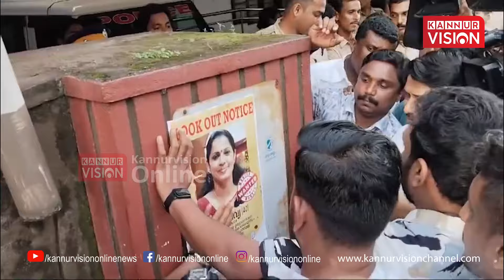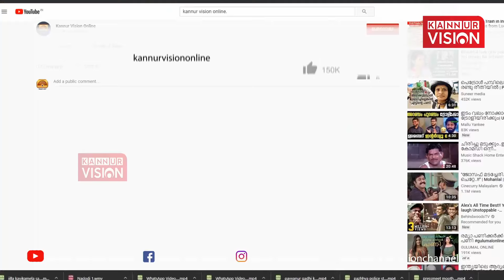പി പി ദിവ്യയുടെ ചിത്രം പതിച്ച ലുക്ക് ഔട്ട് നോട്ടീസുമായി യൂത്ത് കോണ്‍ഗ്രസ് പ്രതിഷേധം